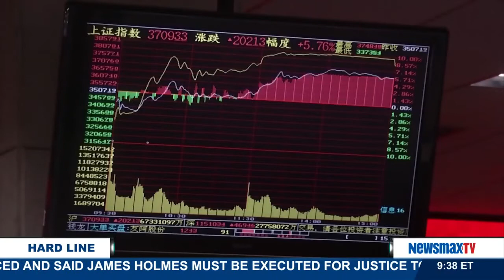The Hard Line | Steve Beaman and Robert Wiedemer discuss the 2016 candidate’s economic policies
Economist and author of “The American Dream Under Fire,” Steve Beaman joins Robert Wiedemer, author of The Wall Street Journal bestseller, “Aftershock,” and managing director at Ark Financial Management to discuss the 2016 presidential candidates economic policies, German lawmakers giving their approval for the euro zone to negotiate a third bailout for Greece and China’s economic downturn and what it means for America.